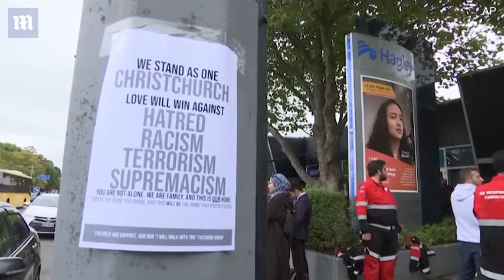Heroic father talks of how he confronted Christchurch terrorist